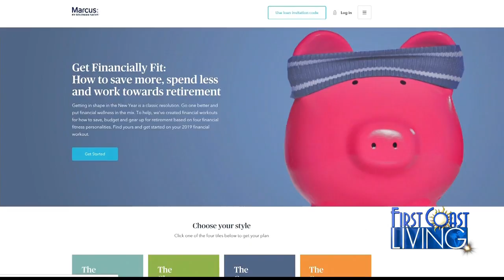Navigating Finances with Marcus by Goldman Sachs(FCL January 11th)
Elisabeth Kozack brings Tips and Tricks to Set your Year off Right